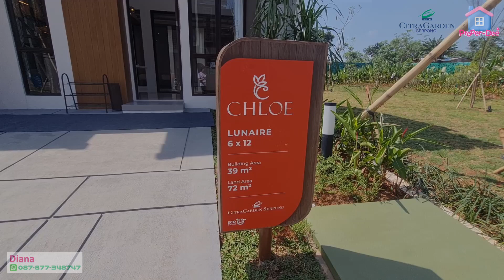SOLD OUT!Hunian 1 Lantai Minimalis Modern dekat AEON Mall BSD Launching Perdana CHLOE type Lunaire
INFO LEBIH LANJUT DAN APPOINTMENT LIHAT SHOW UNIT, Jangan ragu kontak aku ya ^_^ -- DIANA

Link video sebelumnya tentang akses, lokasi dan fasilitas di sekitar CitraGarden Serpong berikut dengan ulasan Cluster Aeris Type Malva

Kawasan perumahan terbaru dari Ciputra Group, dengan luas 350Ha, yg akan dijadikan kawasan kota mandiri di kawasan Serpong

Keistimewaan CitraGarden Serpong
1. Harga perdana menjadikan nilai investasi yang signifikan 💰

2. Lokasi sangat strategis berdekatan dengan perumahan yang cukup terkenal dan fasilitas umum lainnya 🧭

3. Lokasi 5-10 menit dekat dgn stasiun KRL (KA Cisauk) ±300-400mtr , dan akses jalan tol (±2km) Serpong-Balaraja & Serpong-Pondok Indah

4. Lokasi 5-10 menit dari Mall Aeon (±2km), dan Pasar Modern Intermoda (±1km), ICE BSD (±2km)🛒🛍️

5. Lokasi 10 menit ke kampus Prasetya Mulia dan Atmajaya 🏫📚🎓

6. Pelebaran jalan sedang dilakukan, dan pembangunan jalan layang (flyover) diperkirakan selesai 2023 🌉

BLOOMING NOW!! 🌼🌺🌻🌸
Ada 3 Cluster yg akan diluncurkan
Type rumah 1 lantai dan 2 lantai
Harga start from 600jutaan sajaa.

Mesti cepet ya temen2. ingat ini Cluster perdana yang tentunya sangat dinantikan oleh banyak orang ^_^